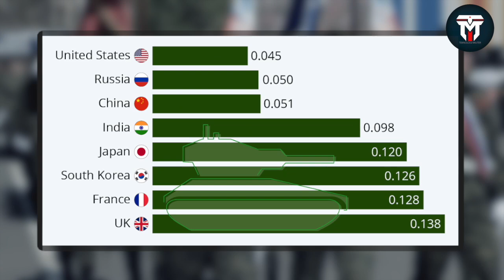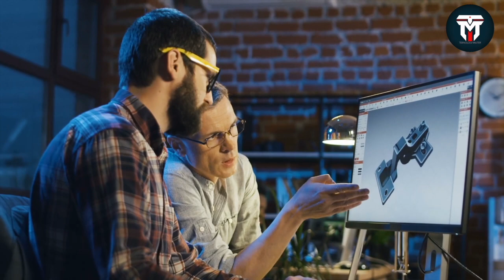CATATAN BURUK RUSIA MEMBANGUN ALUTSITA CANGGIH! Deretan Pesawat Gagal Terbesar Yg Diproduksi Rusia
HELLO SAHABAT MILITER
Rusia merupakan salah satu negara yang paling andal dalam pembuatan kendaraan maupun senjata militer. Wajar saja, sebab berdasarkan data Global Firepower tahun 2022, Rusia saat ini berada di posisi kedua setlah amerika serikat sebagai negara terkuat dalam hal kemiliteran. tapi kalau dibalik kesuksesan Rusia selama ini, ternyata Negeri Tirai Besi tersebut memiliki sejumlah catatan Buruk dalam membangun pesawat maupun jet tempur.  inilah 10 Pesawat  Terbesar Rusia yang Gagal Diproduksi